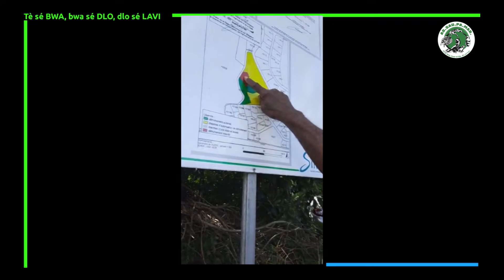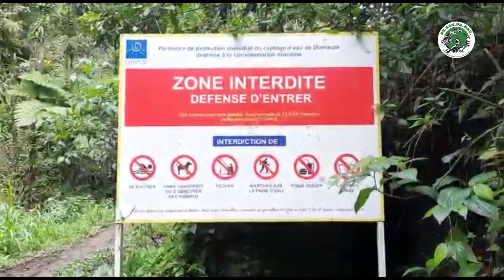Assaupamar - 19 Février 2021 - fanywa serge aribo pascal tourbillon